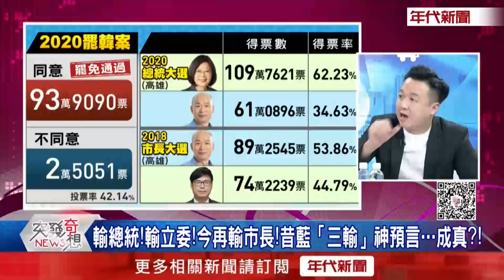精華片段》國民黨下一步?江啟臣陷兩難...? 「後韓國瑜時代」!藍真20年難再起?【突發琪想】20200607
下載【年代電視】APP：
iOS平台：